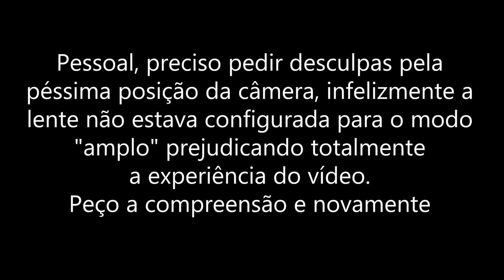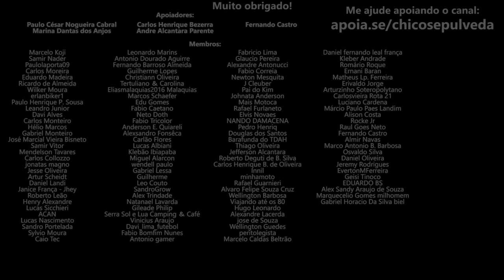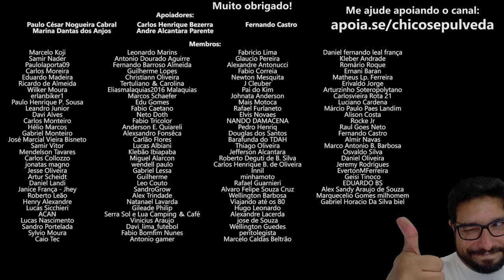Test Ride Suzuki V-Strom 800 no Autódromo de Interlagos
🔹Faça uma doação em Bitcoin ou Ethereum:
BTC: bc1ql5esj3ctne5gv9mqg54j4gsns280fpu3jfxqjm
ETH: 0x16be8dc1D7f74c1CB2AA2e02089EA5f5fd168bc3